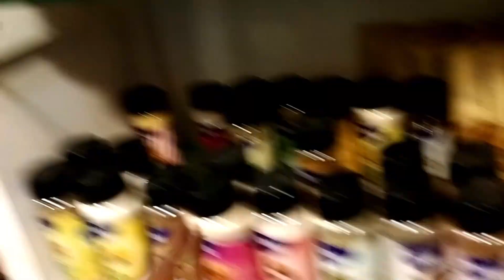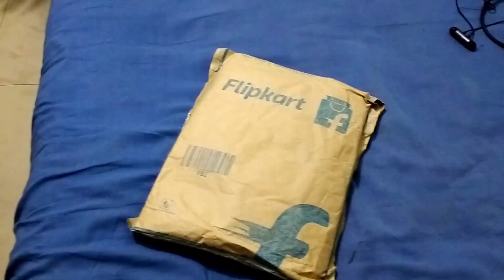Duty Always Come First.....But Plan অনুযায়ী কিছুই হলো না